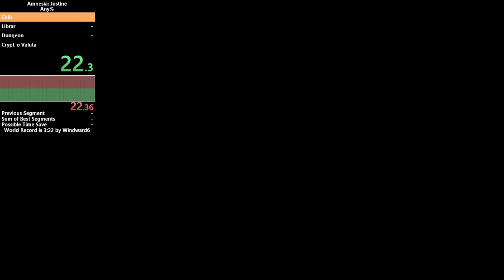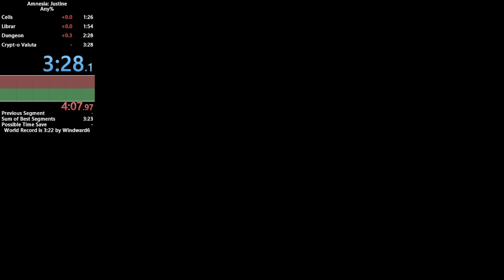Amnesia: Justine speedrun in 3:28